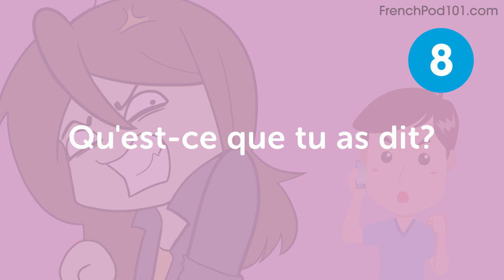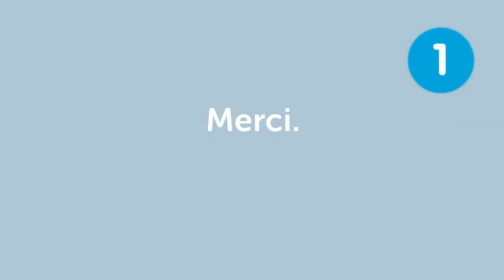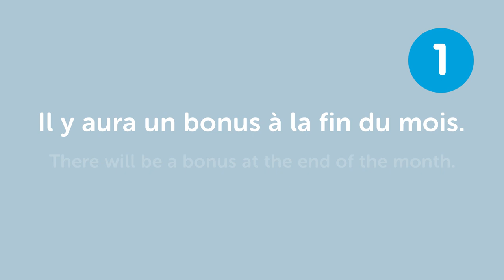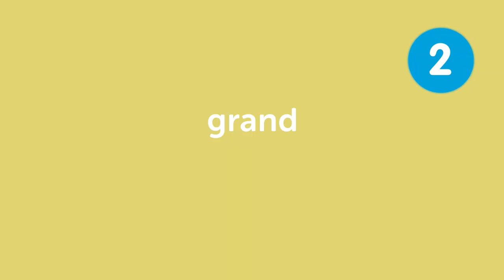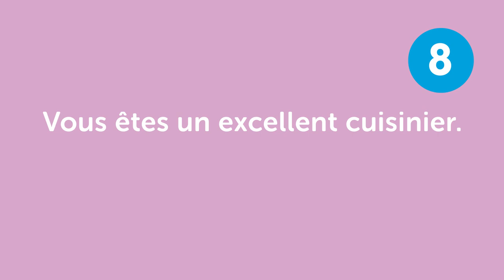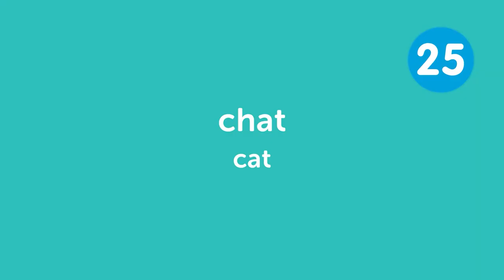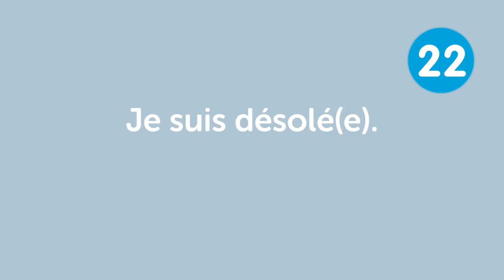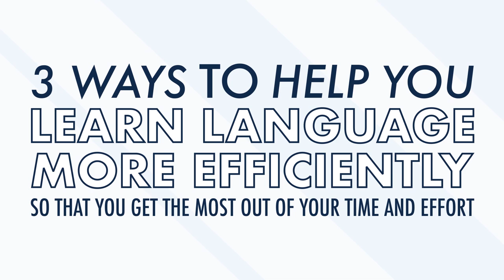All Survival Phrases You Need in French! Learn French in 70 Minutes!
← If you want to study more, click here and get the best resources to learn in the most efficient way.

If you understand French but can't speak it, this video is for you because we will help you improving your French speaking skills!

You've decided to start learning French, so let's get you speaking like a French native speaker! In this video, you'll learn the most important survival phrases in French. If you want to start learning French, this video is made for you. Our host express themselves in simple French, with subtitles. This video will challenge your listening comprehension skills and help you progress in your French study.